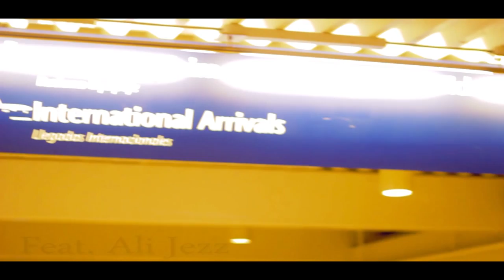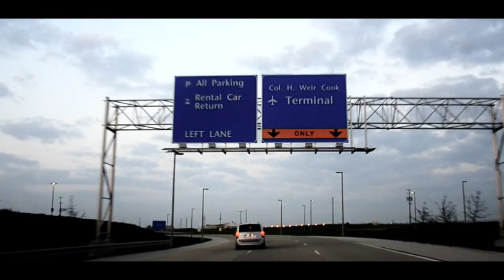KIKI ROMEO ft. ALI JEZZ - FLY AWAY (Official Music Video)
EXCLUSIVE NEW SONG! Music video by KIKI ROMEO performing " Fly Away" in featuring with Ali Jezz. The song is performed in English, French, Italian and Eve.